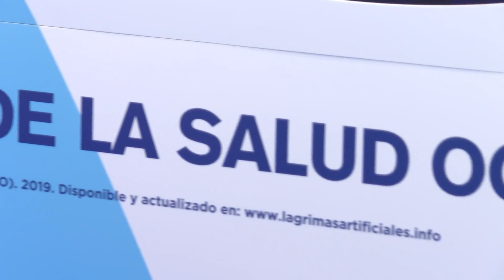El ojo seco representa la causa más frecuente de las consultas en oftalmología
El ojo seco afecta a 5 millones de personas en España y es un problema de salud pública mundial. Es la patología por la que más pacientes acuden a las consultas de oftalmología, tal y como se ha puesto de manifiesto en el Congreso de la Sociedad Española de Oftalmología.

El ojo seco produce problemas de visión, que condicionan actividades como leer, conducir o usar el ordenador.

Para visibilizar el ojo seco y favorecer el acceso a su tratamiento, el laboratorio farmacéutico Angelini Pharma, ha presentado su campaña 'Sonrisas x Lágrimas' junto con Banco Farmacéutico.

La falta de tratamiento puede aumentar la vulnerabilidad de las personas al provocar dificultades de acceso al mercado laboral o la salida de él.

El ojo seco es una enfermedad muy frecuente, pero los expertos alertan de que la sociedad no le presta atención suficiente.